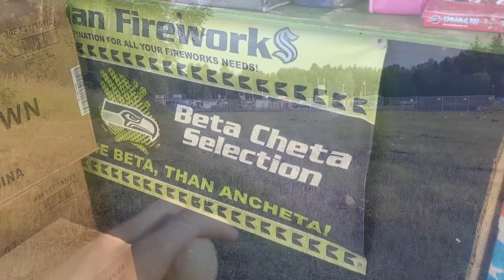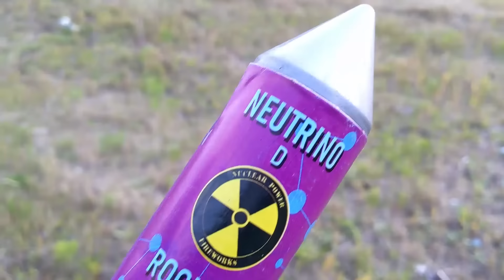Which Bottle Rockets Are The Best?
Bottle rockets never get boring. It shouldn't go without saying that if you are bored, lighting bottle rockets can often bring the most joy. Perhaps it would be helpful to know which bottle rockets are the best to light off, and today, let's go ahead and demo a few!

Bottle rockets lit off:

2oz bottle rocket firework
4oz bottle rocket firework
6oz bottle rocket firework
Royal salute rocket firework
Moon shot salute firework bottle rocket
Neutrino D bottle rocket firework

Boom City Address 10274 27th Ave NE, Tulalip, WA 98271
4th Of July is my favorite holiday! Do you love fireworks? Stick around for inspirational content to get you excited for the 4th and embrace one of the best times of the year. Family and gathering is where it's at in my heart, and the least I can do is reflect what had me excited as a kid growing up. Fireworks aren't just about explosions, fire, or destruction, but rather a whole new way to experiment, enjoy the science, creativity, put together designs, and have fun with friends.